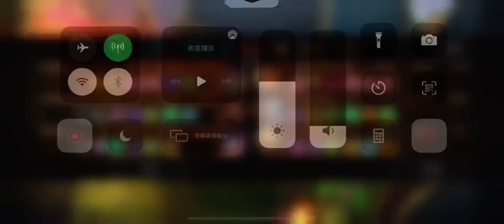#355⭐️ WorldNo1JG pigman apeman full party vs low IQ 人間賤種 HUNAN TRASH: 到底是哪些傻逼一直不選 (vainglory 3v3)